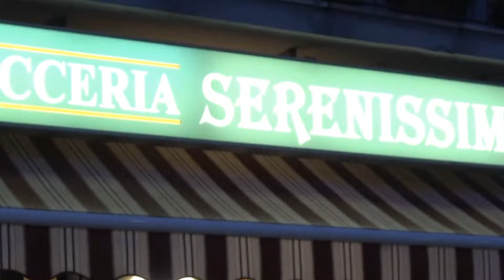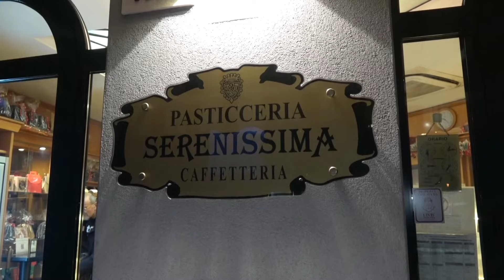OLIO ALIMENTARE ESAUSTO - PENZO (PD) - INFORMIAMO MEGLIO E AUMENTIAMO I PUNTI DI RACCOLTA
Ieri in consiglio comunale da parte della consigliera Barbara Penzo è stata presentata un’interrogazione, diretta all’assessore De Perini, riguardante gli oli esausti.
La consigliera è partita dall’aver notato l’abbandono frequente di bottiglie contenenti oli alimentari esausti nei pressi delle isole ecologiche, potenziali fonti di pericolo per l’ambiente ma anche per la sicurezza in quanto, nel caso in cui vengano spanti, posso rendere scivolose le pavimentazioni, facendo rischiare la caduta a chi inaspettatamente si trova a camminarci sopra. Con l’interrogazione ha voluto richiedere una maggior informazione alla popolazione per quanto riguarda i danni ambientali che l’olio esausto può provocare e alle modalità di smaltimento, chiedendo altresì che vengano posizionati altri punti di raccolta.

L’assessore interpellato, Serena De Perini, grata che si sia acceso un riflettore su questa problematica che può diventare fattore di disastro ambientale ha ricordato che ancora nel 2022 era stato organizzato un convegno presso l’auditorium San Nicolò che ha coinvolto le scuole a carattere culinario proprio per coinvolgere i giovani potenzialmente interessati dall’argomento spingendoli a mantenere comportamenti virtuosi e a diffonderli. Il convegno aveva visto la partecipazione del CONOE, Consorzio nazionale raccolta e trattamento oli e grassi vegetali ed animali esausti, il quale aveva spiegato gli effetti deleteri dovuti allo spargimento di olio alimentare esausto nell’ambiente, anche in piccole quantità.
Nell’occasione era presente anche Veritas che ha spiegato la seconda vita dell’olio esausto che può essere trasformato in un biocarburante già utilizzato nei vaporetti di Venezia. L’olio esausto alimentare viene raccolto per il 65%, a Veritas giungono 11.900 litri da utenze civili. Le utenze commerciali preferiscono rivolgersi ad altri canali.
Veritas, ha ricordato l’assessore, per le attività di ristorazione e somministrazione procede con il ritiro porta a porta mentre le utenze civili devono provvedere a portare l’olio esausto nei due punti di raccolta, ecocentro in Val Da Rio o sede Veritas, punti che sono presidiati e che non possono essere oggetto di vandalismo o altro, viste le caratteristiche fortemente inquinanti del prodotto. L’assessore ha valutato con Veritas l’eventuale aumento dei punti di raccolta per ovviare in primis alla scomodità per l’utenza, ma il confronto con altre realtà, che utilizzano metodologie diverse per la raccolta, ha dimostrato che le problematiche non verrebbero eliminate. Pertanto nella scelta al momento ha preferito il decoro, riservandosi di fare un ulteriore incontro con Veritas per valutare altre migliorie nel servizio. Resta la possibilità di aumentare l’informazione al pubblico con incontri o volantini esplicativi abbinati alla bolletta.